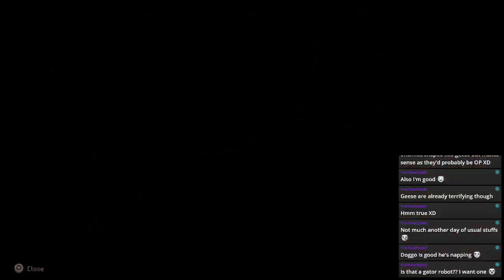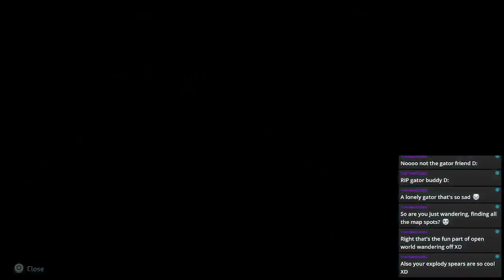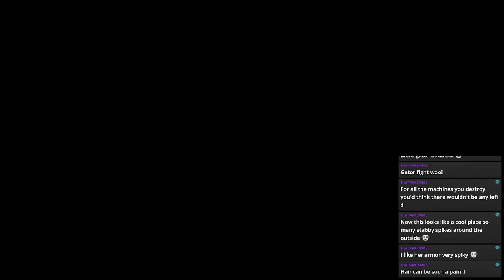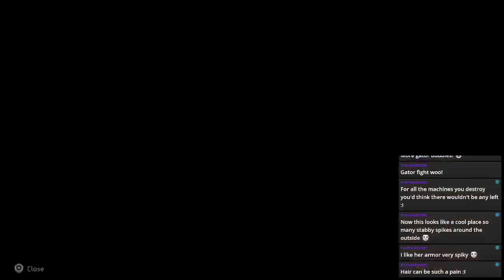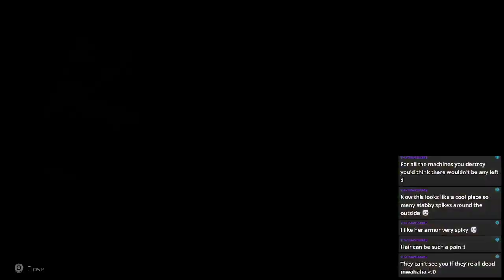So Much Land To Cover | Horizon Forbidden West | Part 21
We continue our adventures in the centeral area of the forbidden west, faceing machines, humans and water troubles.
Stream Archive Of: Horizon Forbidden West on PS5

Current Shedule
Monday & Tuesday: Horizon Forbidden West
Wendesday: Pokemon Legends Arceus
Thursday & Friday: Elden Ring
Saturday: Multiplayer Game
Sunday: Star Wars The Old Republic